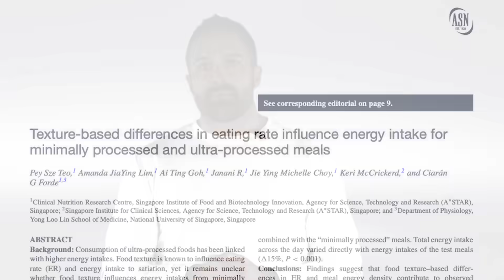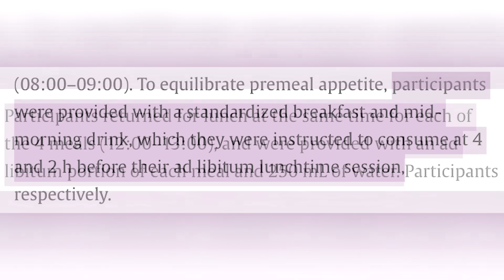New Study Shows Benefits to Eating Processed Foods? | Educational Video | Biolayne